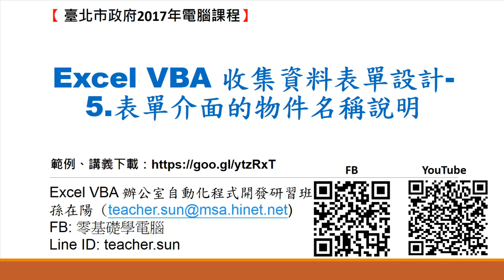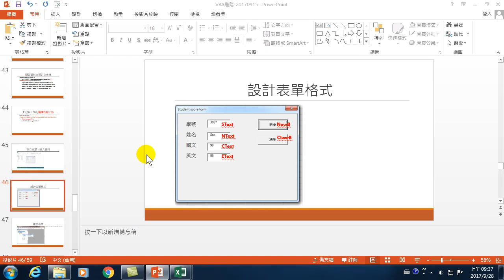11.Excel VBA 收集資料表單設計-5.表單介面的物件名稱說明